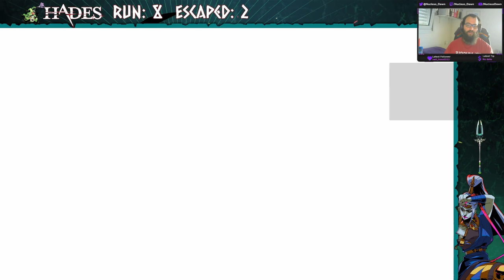Hades - Run 8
Going for 3 escapes on a row.

-- YouTube Subs Goal [ . 32% 16/50] --